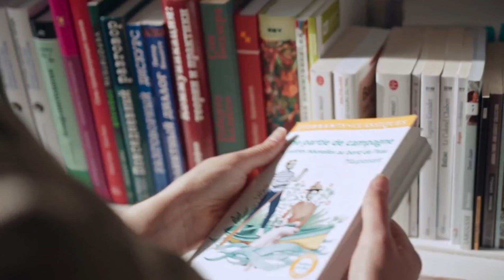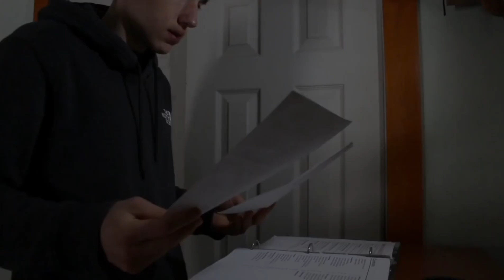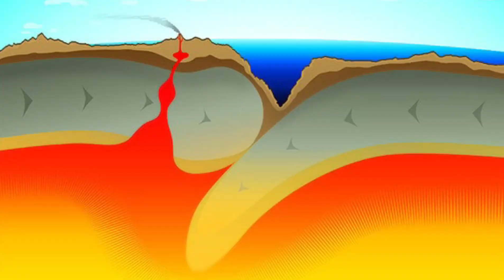What Is a Gravity Hole , Even Scientists Could Not Understand ?